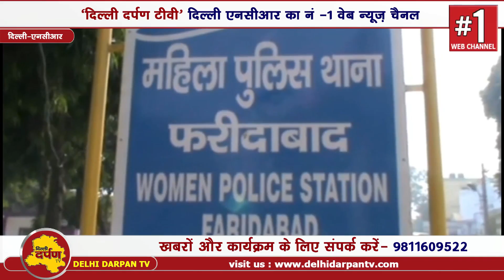फरीदाबाद में नाबालिग से दुष्कर्म || पास्को एक्ट के अन्तर्गत भेजा आरोपी को जेल || Delhi Darpan TV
फरीदाबाद में नाबालिग से रेप || पास्को एक्ट के अन्दर्गत भेजा आरोपी को जेल || Delhi Darpan TV